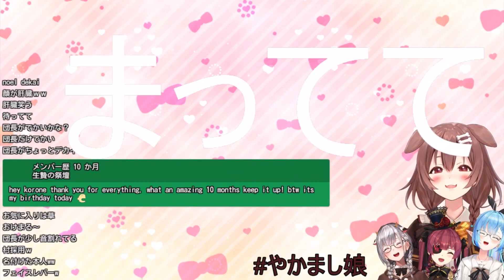【やかまし娘】『顔が○○』命名士、戌神ころねに名を授けてもらう宝鐘マリンと白銀ノエル【ホロライブ/切り抜き】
配信者様↓↓
■雪花ラミィ

■bgm提供↓↓
魔王魂様